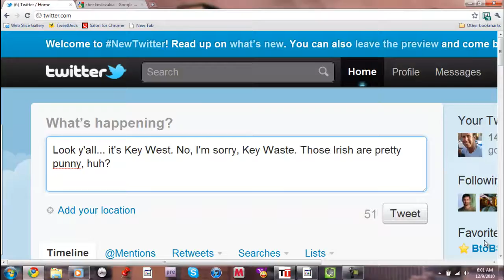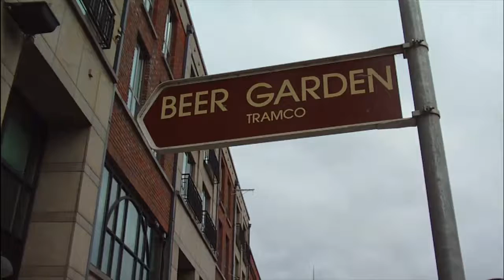Critique Demonstration - Missing Element Experiment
This demonstration illustrates how oral narration and visual elements must co-exist and support each other within a single scene in order to be dynamically effective and appealing to the audience.

The medium is not being effectively leveraged when a scene is presented without codependent narration and visuals that must interact together in order to completely communicate a message. If the sound is muted, and the audience can comprehend the action based on the visuals alone, the scene is not going to be very impactful or dynamic. I often use this approach when analyzing a scene and determining is effectiveness.

This clip presents three scenes that have each been broken down so only the narration is presented in audio form only without any images. Then the narration is transcribed into text before revealing the actual scene in its entirety